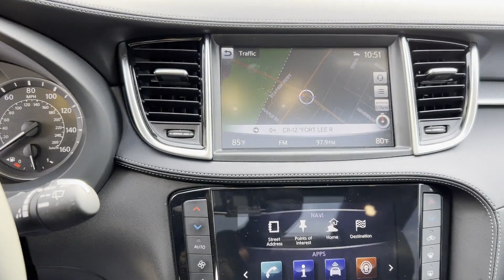Used 2019 INFINITI QX50 LUXE Englewood, Teaneck, Fort Lee, Palisades Park, Ridgefield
2019 INFINITI QX50 LUXE 3PCAJ5M36KF148192 Video

This 2019 INFINITI QX50 LUXE 3PCAJ5M36KF148192 is full of phenomenal features such as: